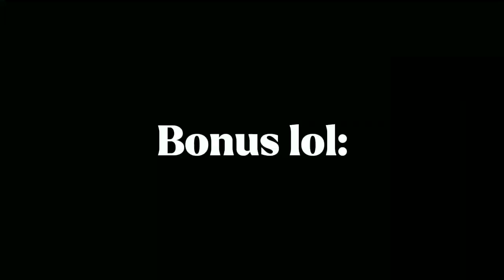"What about me..?" || Butterfly region/Regin || +A bonus